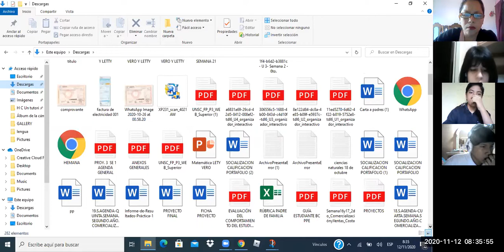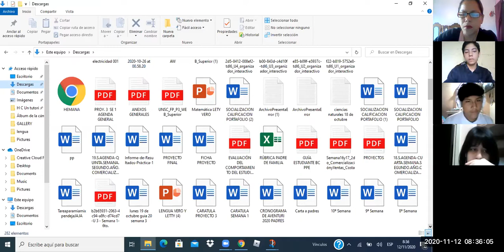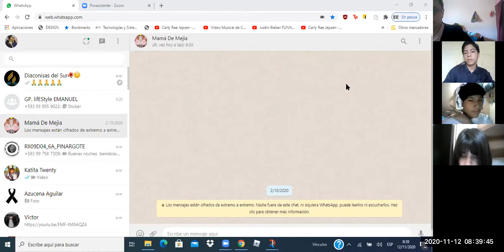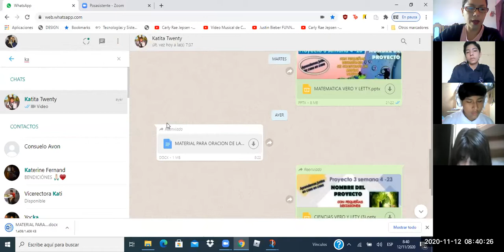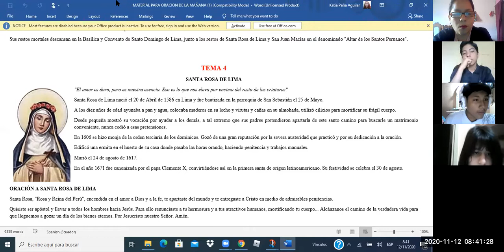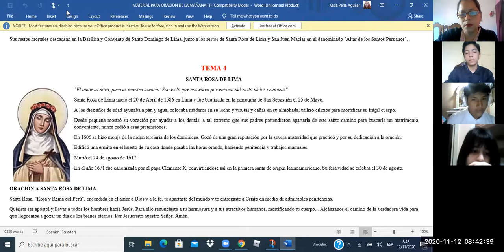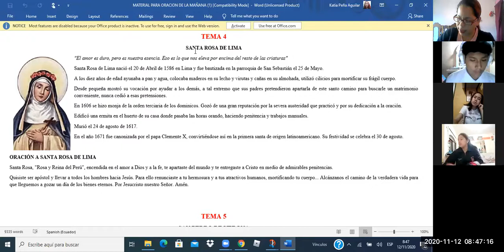Oración de la mañana 1 BGU A 12/11/2020